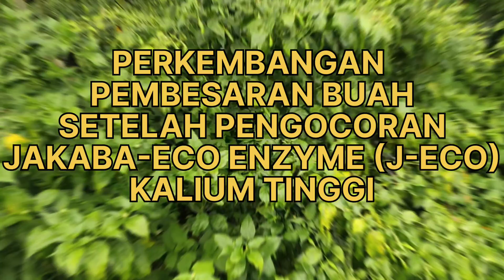EFEK PENGOCORAN PUPUK ORGANIK CAIR JAKABA-ECO ENZYME (J-ECO) KALIUM TINGGI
Setelah dilakukan pengocoran Pupuk organik Cair jakaba dan eco enzyme (j-eco) kalium tinggi yang sudah kita modifikasi  yang sering kita sebut J-ECO KALIUM TINGGI yang bersumber dari Sabut Kelapa, dalam dua minggu efek pengocoran jakaba-eco enzyme ber kalium tinggi ini cukup bagus untuk pembesaran buah pada tanaman cabe rawit. Kita masih tetap akan melakukan uji coba efek pengocoran pupuk organik cair jakaba dan eco enzyme (j-eco) baik perangsang bunga dan pembesaran buah, sehingga kita semakin yakin bahwa Pupuk organik cair jakaba-eco enzyme  memang mampu sebagai pupuk segala jenia tanaman kita tanpa penggunaan pupuk kimia.

cara mengolah sampah rumah tangga,
pupuk organik cair dari sampah rumah tangga,
cara memanfaatkan sampah organik,
pupuk organik dari sampah rumah tangga,
cara membuat eco enzyme,
eco enzyme untuk tanaman,
eco enzyme dari sampah rumah tangga,
eco enzyme,
Eco Enzyme Untuk Pemula,
cara membuat eco enzyme bagi pemula,
jakaba kalium tinggi,
poc jakaba berkalium tinggi,
cara menambahkan kalium pada jakaba,
jakaba NPK,
jakaba NPK tinggi,
cara membuat jakaba NPK tinggi,
Panen jakaba berkalium tinggi,
Jakaba sabut kelapa,
cara membuat jakaba berkalium tinggi,
jakaba kalium plus,
Jakaba plus Kalium,
Cara membuat jakaba,
Cara membuat pupuk jakaba,
cara mudah membuat jakaba,
membuat jakaba anti gagal,
jakaba si jamur keberuntungan abadi,
poc jakaba,
Jakaba mati,
Jakaba sudah mati,
Jakaba sudah tua,
Jakaba sudah tidak aktif,
tutorial membuat jakaba,
jamur keberuntungan abadi,
pupuk organik jakaba,
cara buat jakaba,
tutorial jakaba,
pengembangbiakan biang jakaba,
cara menghidupkan kembali jakaba busuk,
cara menghidupkan kembali jakaba mati,
cara memproses ulang jakaba mati,
cara memproses ulang jakaba busuk,
Jakaba sudah busuk proses begini,
panen jakaba,
cara proses panen jakaba,
proses panen jakaba,
jakaba NPK komplit,
jakaba pupuk organik cair komplit,
tips proses panen jakaba npk komplit,
tahap panen jakaba npk komplit,
jakaba NPK,
jakaba NPK tinggi,
Jakaba sabut kelapa,
jakaba kalium plus,
Jakaba plus Kalium,